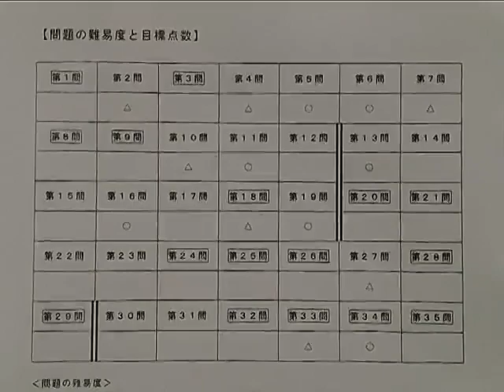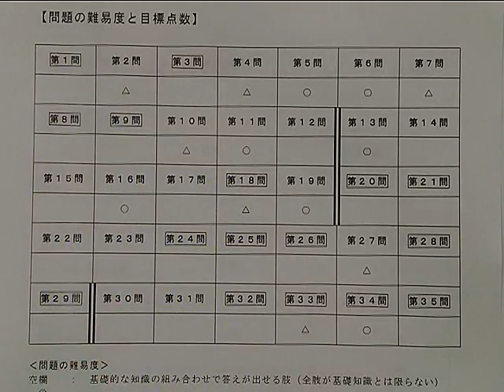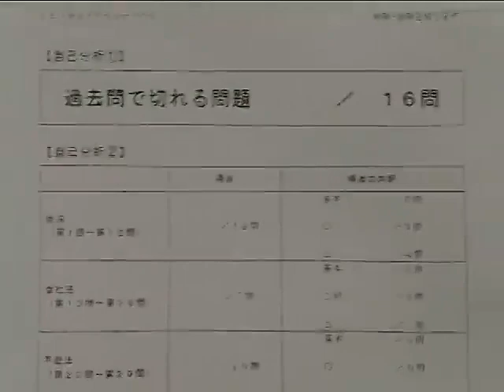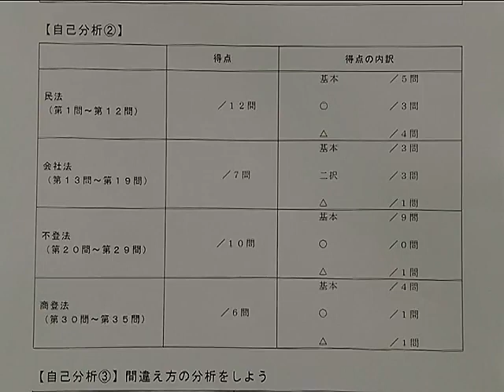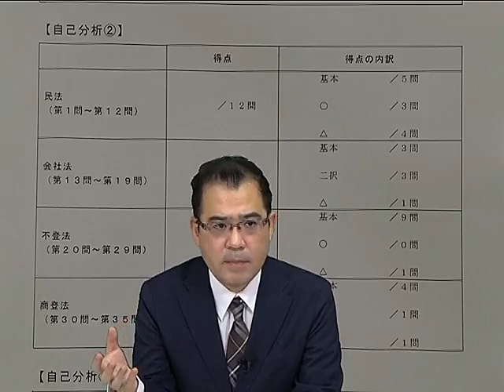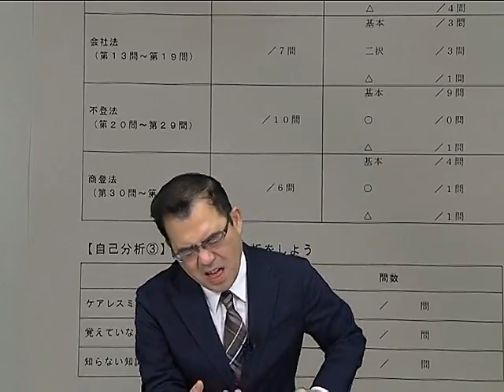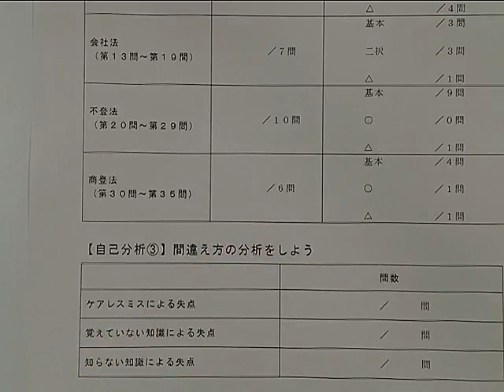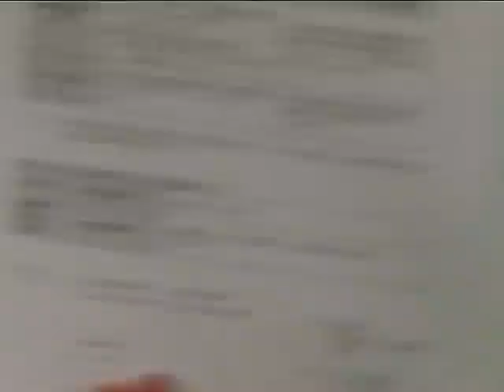あなたに、足りないものは何？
あなたに、足りないものは何？ ～年明け以降に意識すべきこと教えます。～

『2023年絶対合格のために、今の自分には何が足りないのか？』
受験生なら誰もが知りたい疑問に根本正次講師がお答えします。 本公開講座では、実際に「主要4科目実力診断模試」の択一式問題を使って、問題ごとに間違えた原因と対処法を説明します。

担当講師：、根本正次　LEC専任講師

◆2023年合格目標：主要4科目実力診断模試
答練シーズン前に、今年最後の腕だめし！

◆アウトプット学習には　精撰答練[実力養成編]